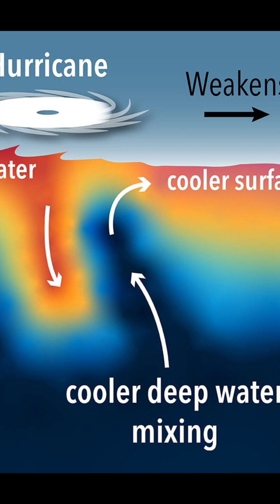Hurricane Season & Formation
Hurricane season typically runs annually from June 1 to November 30 in the Atlantic ocean, Caribbean sea an gulf of Mexico, with storms peaking from August to October. During this time, conditions are favorable for the formation of tropical cyclones, which can develop into hurricanes. As ocean waters temperature rises above 80°F/27°C, the trade winds and the Coriolis effect drive cyclones toward land.
Hurricanes are categorized from 1 to 5 based on wind speed using the Saffir-Simpson scale. The peak of the season typically occurs from mid-August to late October, when ocean temperatures are at their warmest.
Regions like the Caribbean, Central America, and southeastern US (especially Florida, Texas, and Louisiana) are most vulnerable due to their proximity to warm tropical waters. Additionally, the Pacific hurricane season (May 15 to November 30) hits regions like Mexico's Pacific coast